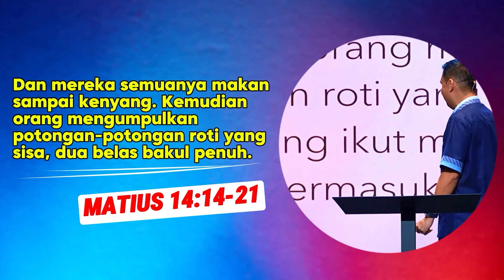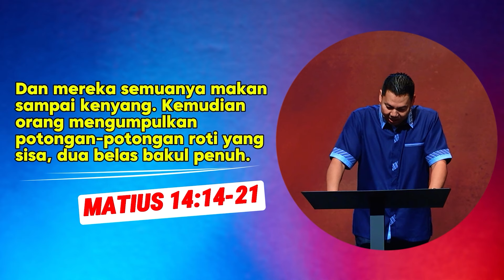Apakah kita siap hidup dalam kelimpahan - Ps. Yoanes Kristianus